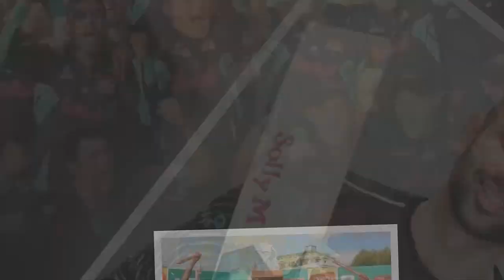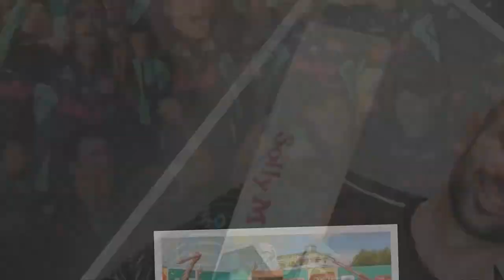Keshav Maharaj Biography-2022,Wiki,Height,Weight,Skill,Girlfriend,Career, & More